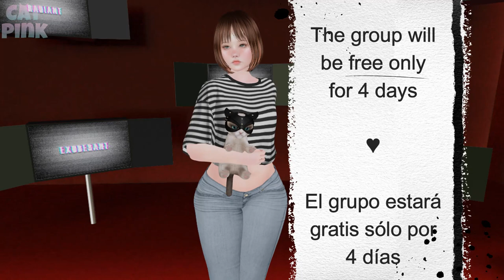💳400L$ STORE CREDIT | SCANDALIZE | SECOND LIFE🎁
😻💕400L$ de crédito en tienda para gastar en Scandalize!
😻💕400L$ Store Credit to spend on Scandalize!

😻SL: nivipink

💻PC
🖥️Procesador: AMD Ryzen 5 3400G with Radeon Vega Graphics